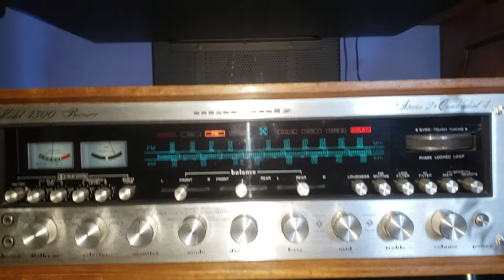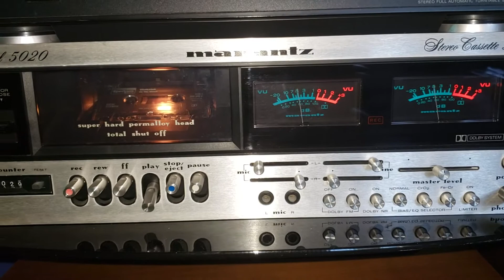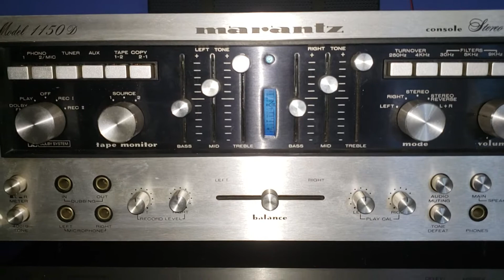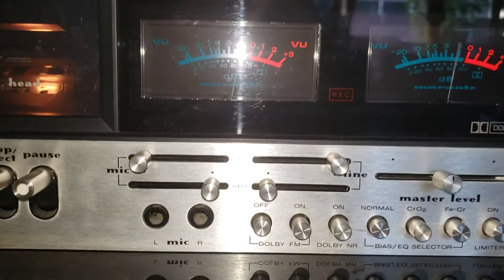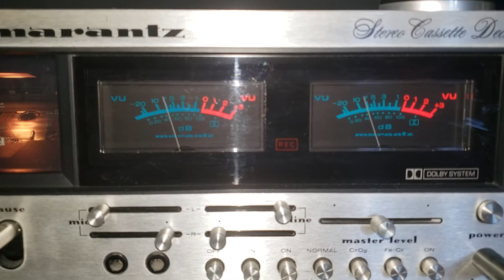"Sakatak" via Marantz 1150D amplifier, Marantz 5020 cassette deck